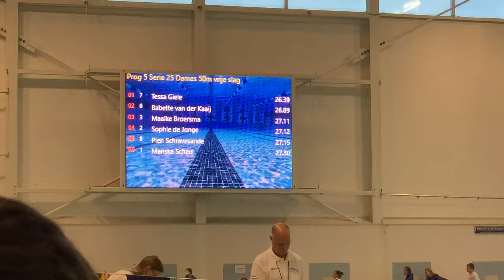Regio kb '19 - 50 vrij - Tessa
26.39 (PR)